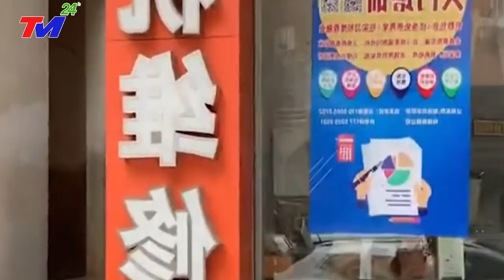Toàn cảnh thảm họa lũ lụt kinh hoàng ở Trung Quốc: 142 người chết và mất tích, sập hơn 2300 ngôi nhà